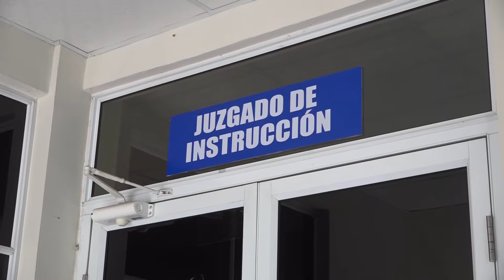AUDIENCIA CASO EL MOZOTE